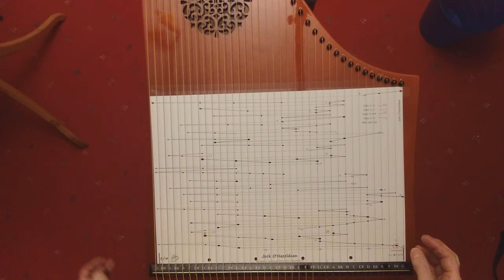Jock O'Hazeldean 2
Noch einmal die Ballade - diesmal NACH der Besaitung mit vergoldeten Saiten.